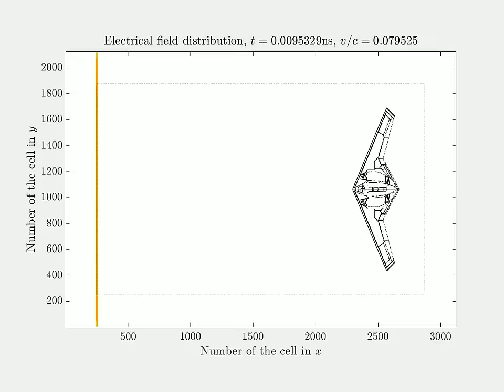Northrop Grumman B-21 Raider Illuminated by a Plane Electromagnetic Wave | FDTD Simulation in MATLAB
In this video, we explore the interaction between the Northrop Grumman B-21 Raider and electromagnetic waves using our custom numerical code built on the FDTD (Finite Difference Time Domain) method in MATLAB. Watch as we simulate how the B-21's stealth technology interacts with electromagnetic fields, and delve into the physics behind aircraft detection, radar signature analysis, and the Doppler effect. 📡🛸

Our simulation provides a unique perspective on how electromagnetic waves propagate and interact with advanced aerospace designs, shedding light on the B-21 Raider's radar cross-section (RCS), stealth capabilities, and how Doppler shift influences radar detection. 🔍

🔹 What’s Included on Our Channel:
- An explanation of the FDTD method and how we apply it in MATLAB to solve electromagnetic problems, including Doppler effect analysis. 💻
- Detailed simulations showing how electromagnetic waves illuminate and interact with different targets, including the impact of Doppler shift on radar signatures. ⚡
- Insights into the practical applications of the FDTD method in stealth technology, military aviation, and civilian radar systems. 🎯
- A visual representation of how stealth aircraft reduce radar signatures and how Doppler shifts can affect tracking in moving targets. 🌐

In addition to the fundamental analysis of radar wave interactions, we also investigate how the Doppler effect alters the radar signals when the B-21 Raider moves at high speeds, a critical factor in modern radar detection and tracking systems. 🚀

Whether you're an engineer, a MATLAB user, or simply fascinated by the future of aviation and defense technology, this video offers a comprehensive analysis of how we use computational methods to model and visualize cutting-edge military aircraft. 🧠✨